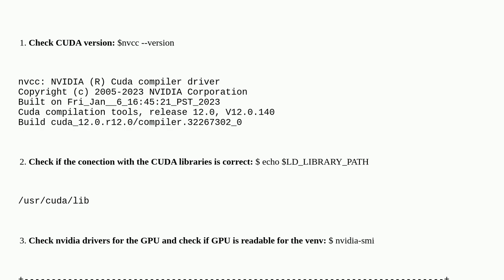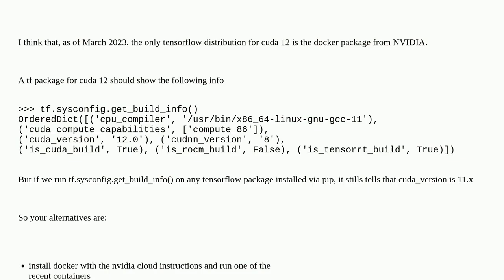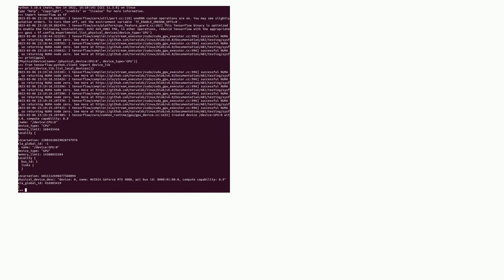Cuda 12 + tf-nightly 2.12: Could not find cuda drivers on your machine, GPU will not be used, whi...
Cuda 12 + tf-nightly 2.12: Could not find cuda drivers on your machine, GPU will not be used, while every checking is fine and in torch it works

A special thanks goes out to the community

  tensorflow gpu python